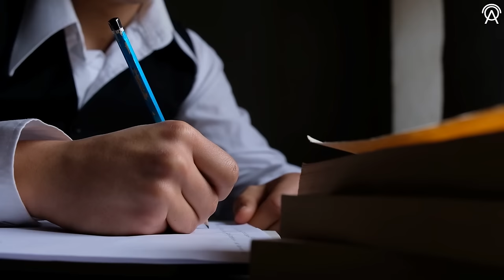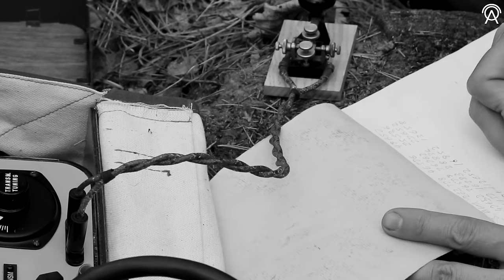Atatürk ve Lenin | Türk Kurtuluş Savaşı'nda Güç Birliği!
Bu videoda sizlere Türk Kurtuluş Savaşı sırasında gerçekleşen Rus yardımını dilimin döndüğünce anlatmaya çalıştım.

Yararlandığım Kaynakçalar;
-Hâkimiyet-i Milliye Gazetesinde Bolşevizm Algısı ve İslam Dünyasına Bakış (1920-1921).
-ATATÜRK’ÜN AVRASYA POLİTİKASI’NDA MAZLUM MİLLETLERİN YERİ
- Bir Sovyet Diplomatının Türkiye Hatıraları
- İpek Çalışlar- Mustafa Kemal Atatürk / Kısım: Sol Rüzgarlar
-Atatürk'ün Bütün Eserleri, C.11, Kaynak Yayınları
-MUSTAFA SUPHİ VE MİLLİ MÜCADELEYE EL KOYMAYA ÇALIŞAN BAŞI DIŞARDA AKIMLAR
-ATATÜRK'ÜN TBMM AÇILIŞ KONUŞMALARI IŞIĞINDA TÜRK-SOVYET SİYASİ İLİŞKİLERİNİN DEĞERLENDİRİLMESİ
-GİZLENEN ATATÜRK Belgeseli 6. Bölüm (Kemalist-Bolşevik İttifakı)
Serkan Koç / Kam Film

+ Destek olmak isteyenler katıl abonem olabilir.